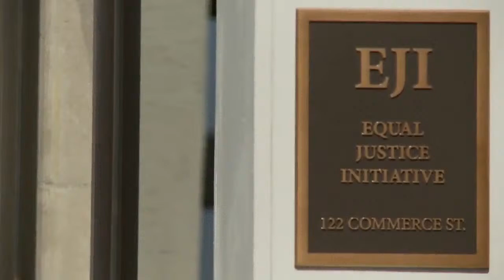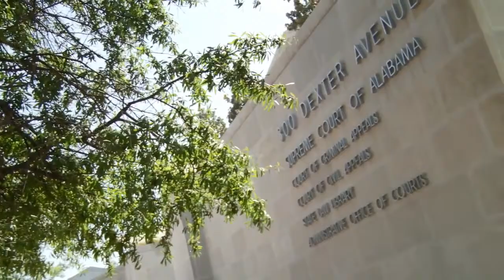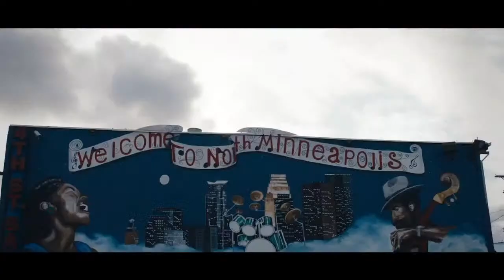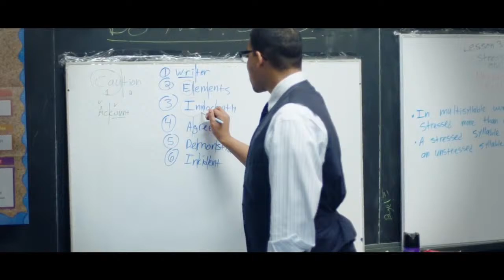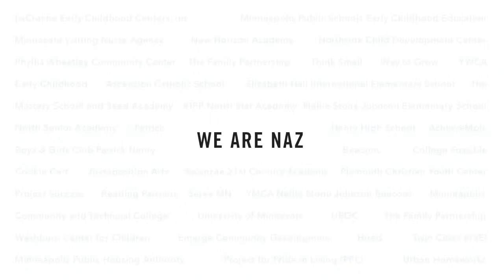Full length Lindy Hop AND Solo Jazz Workshop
Our June 2020 live workshops supported 2 great causes: the Equal Justice Initiative and Northside Achievement Zone Helpful timestamps below

-Lindy Hop Workshop-
0:00 Start
3:26 Beginning of class
6:16 Swingout variation breakdown
9:30 Practice with music
10:51 First 4 eights breakdown
16:00 Practice
17:32 Water break
21:13 Answering questions
30:35 Next steps breakdown
33:21 Practice with music
35:24 Next steps breakdown
40:10 Water break
44:03 Answering questions
48:20 Breakdown
1:00:49 Second half practice with music
1:02:09 From the top with music
1:05:20 Class break

-Solo Jazz Workshop-
1:08:11 Start of Solo Jazz class
1:10:20 Phrase 1 breakdown
1:15:53 Practice with music
1:17:31 Phrase 2 breakdown
1:20:06 From the top with music
1:21:19 Water break
1:24:58 Answering questions
1:27:39 Phrase 3 breakdown
1:37:37 Phrase 3 with music
1:39:01 Water break
1:42:42 Answering questions
1:46:05 From the top demo and practice
1:51:18 Phrase 4 breakdown
2:05:45 Second half practice with music
2:07:00 Advanced variations
2:10:07 Whole thing with music
2:15:54 Baby cameo and thank you
2:17:22 Videos about the Equal Justice Initiative and Northside Achievement Zone